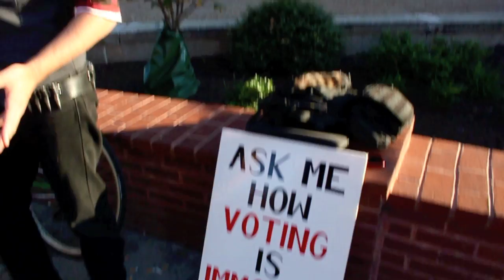Spreading Anarchy on the 11th of September 2012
Topic: Planting seeds in my community.

Liberate RVA is a freedom movement against the occupation of violence, and not just state violence, but the violence we do to each other, the violence we do to children.

It's a freedom movement that does not require permits, camping gear, or marching protests, because it can take place where ever you are at this very moment.

It's a freedom movement that can never be made illegal, shut down, or destroyed, because the state can never stop you and I from simply talking to each other.

It's a freedom movement that liberates our communities from the idea that violence will set us free.

Join us, and together we can Liberate RVA!